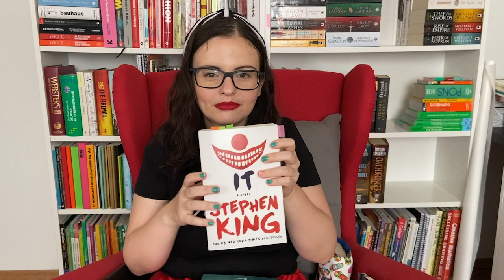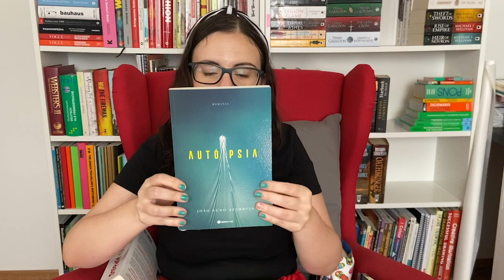DICAS LITERÁRIAS com a podcaster SofaReader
Este vídeo é sobre O meu filme 97